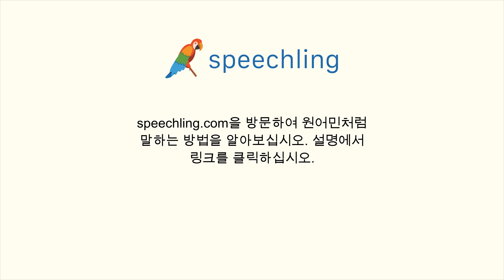한국어로 "심장" 말하는 법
남자 목소리 :
심장

여성 목소리 :
심장